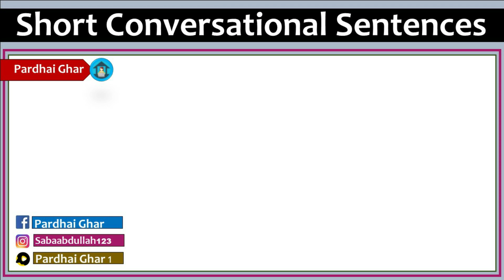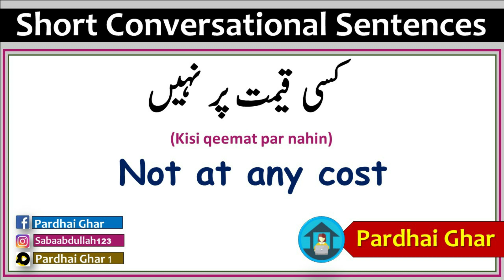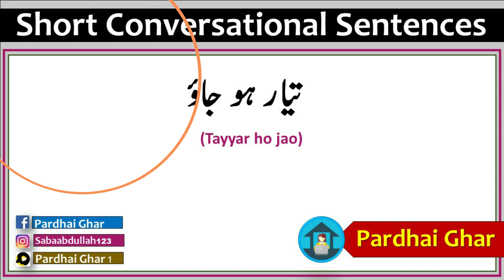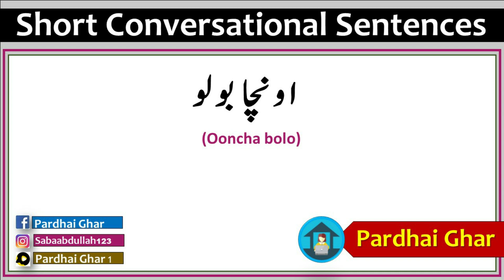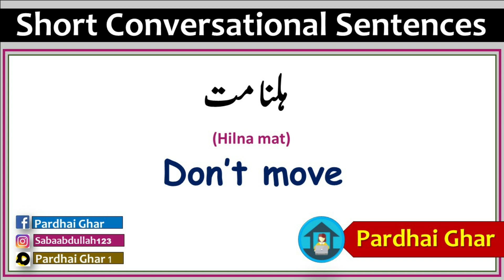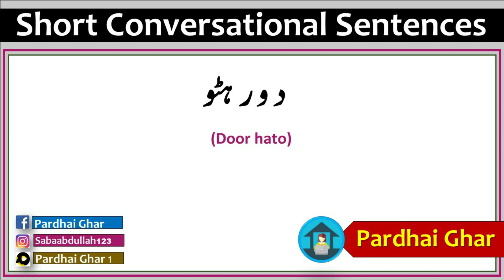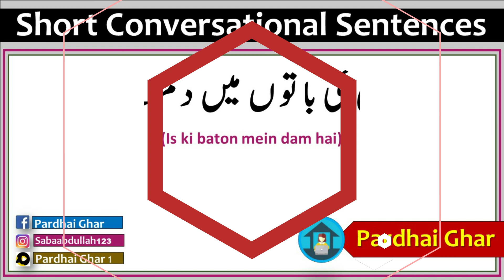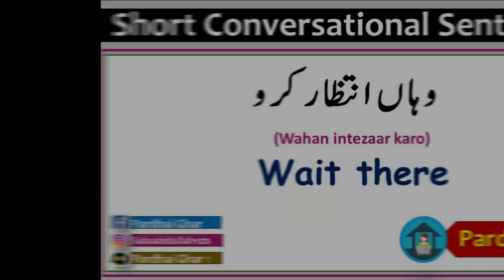Short English Conversational Sentences - Part - 3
Conversing (talking) with others in English opens up a whole new world of opportunities. Thanks to English, you’ll be able to talk with people who don’t speak your native language. This lets you hear ideas and opinions from people who grew up in different cultures. You might even make new lifelong (that lasts all your life) friends! Talking in English will also be adventurous because you’ll probably feel a little nervous and excited. But if you push your English-speaking “comfort zone” and just open your mouth, you’ll feel very accomplished (proud) and motivated to keep learning! Plus, your English will improve a lot if you have more conversations. To help you on this trip, we’ve put together a friendly guide to English conversation for beginners filled with useful, basic phrases—that’ll take you on your first conversation adventure. Let’s get started!

0:00 Content
0:31 Introduction
0:47 Short Conversational Sentences Part - 3
8:20 Review
8:31 End